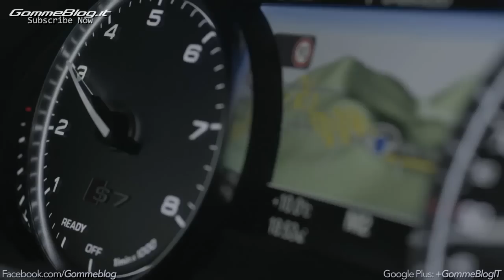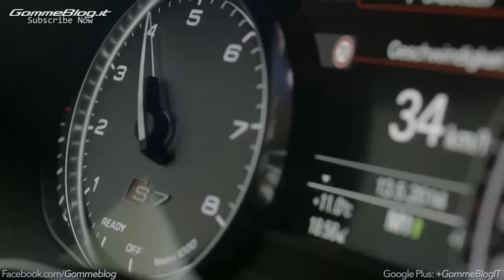2014 NEW Audi S7 Sportback | TEST DRIVE SOUND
2014 NEW Audi A7 Sportback & S7 Sportback | OFFICIAL TRAILER